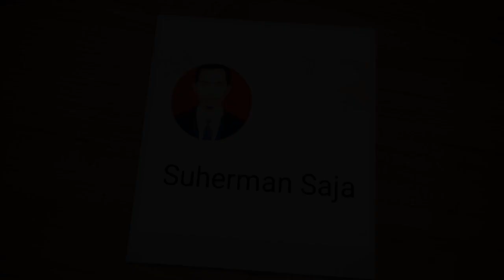Penyebab dan Cara Memperbaiki Pompa Kolam Ikan/ Aquarium Tidak Mengalir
Jika pompa kolam ikan/ aquarium Anda tidak mengalir jangan di buang atau langsung ganti beli yang baru tapi cek dulu barangkali masih bisa diperbaiki atau ada yang menyumbat. Simak videonya berikut ini.